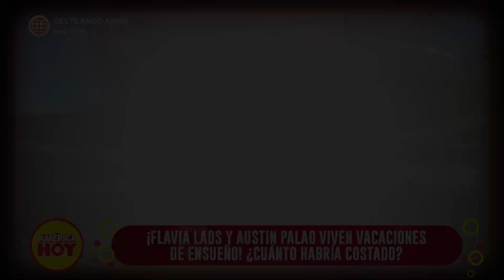América Hoy: ¿Cuánto habría costado el viaje de Flavia Laos y Austin Palao? (HOY)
¡BUEN VIAJECITO!😱
Flavia Laos y Austin Palao tuvieron un romántico viaje por el cumpleaños de Flavia y aquí te contamos cuánto habría costado. 😱